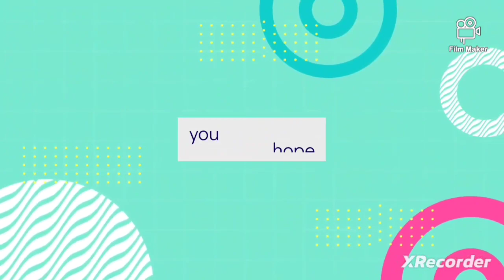September 4, 2023